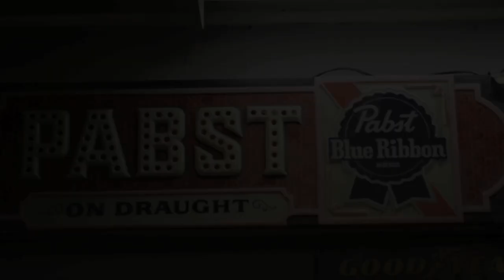A Visit To Tyler Bridges Shop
Fabricator and bike builder Tyler bridges mocking up a set of hand built handle bars for Kris Bourques  yamaha XS 650 chopper.

song : serves me right to suffer - John lee Hooker